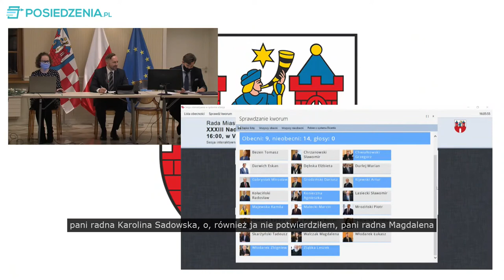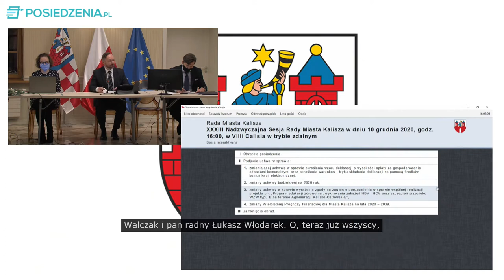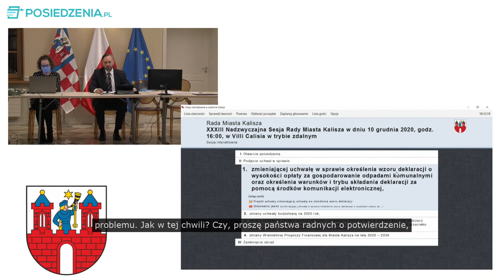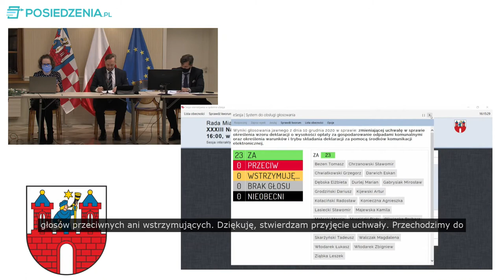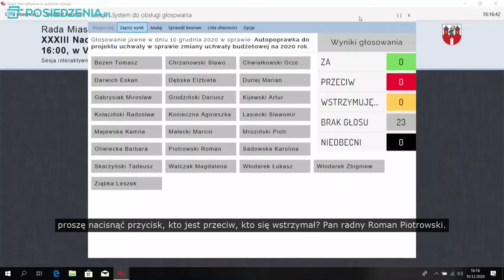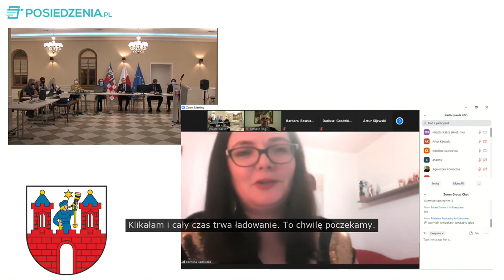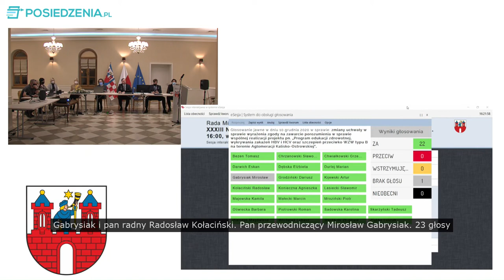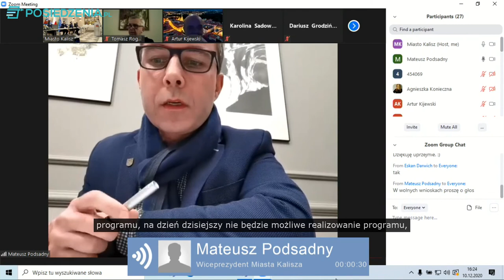XXXIIIt Nadzwyczajna Sesja Rady Miasta Kalisza w dniu 10 grudnia 2020 roku o godz. 16.00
Porządek obrad

II. Podjęcie uchwał w sprawie:
1. zmieniającej uchwałę w sprawie określenia wzoru deklaracji o wysokości opłaty za gospodarowanie odpadami komunalnymi oraz określenia warunków i trybu składania deklaracji za pomocą środków komunikacji elektronicznej,
2. zmiany uchwały budżetowej na 2020 rok,
3. zmiany uchwały w sprawie wyrażenia zgody na zawarcie porozumienia w sprawie wspólnej realizacji projektu pn. „Program edukacji zdrowotnej, wykrywania zakażeń HBV i HCV oraz szczepień przeciwko WZW typu B na terenie Aglomeracji Kalisko-Ostrowskiej”,
4. zmiany Wieloletniej Prognozy Finansowej dla Miasta Kalisza na lata 2020 –2039.
III. Zamknięcie obrad.